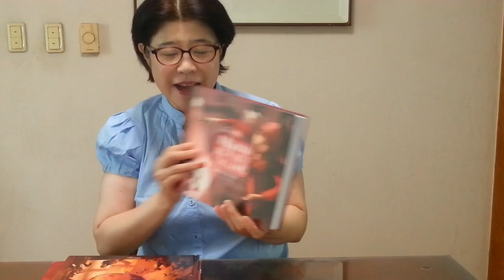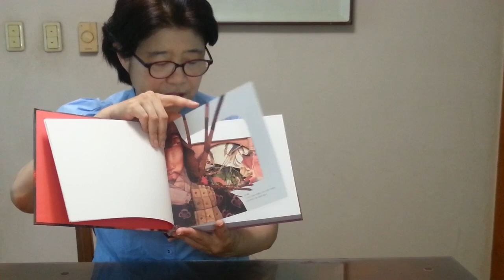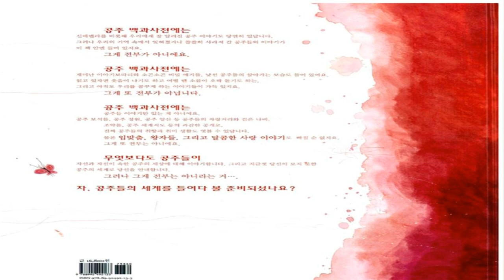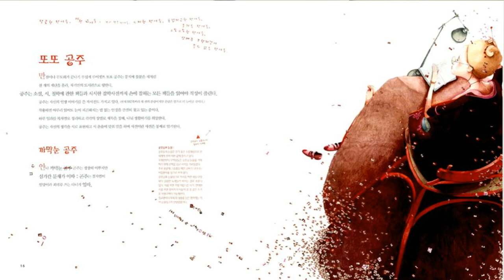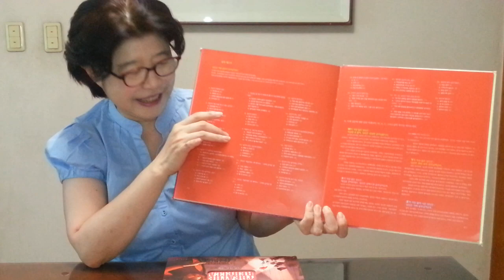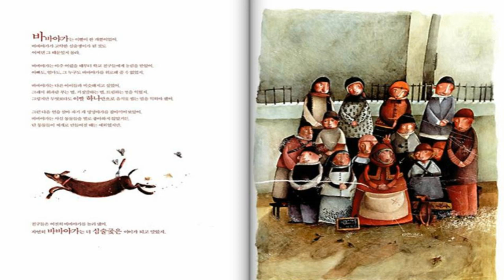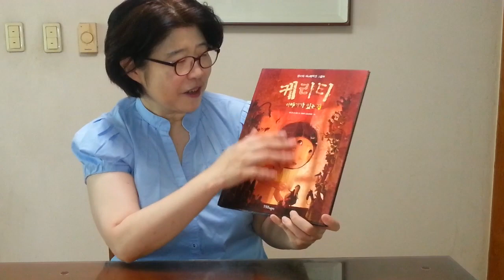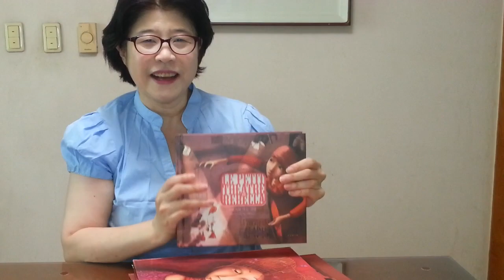[책사랑] 오페라 극장을 품은 그림책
오페라 극장을 만난것 같은 페이퍼커팅방식의 그림책입니다.
그림책작가인 레베카가 그린 그림책속 등장인물로 꾸며져 있는 아름다운 작은 극장입니다